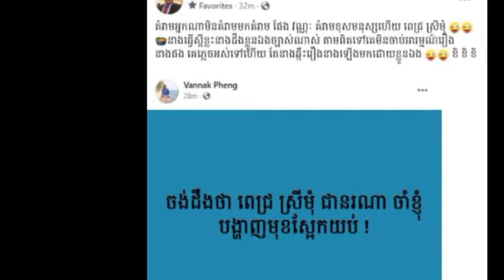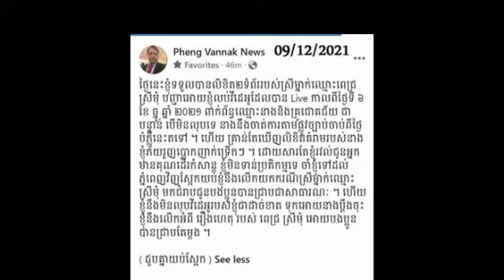ស្ដ្រីម្នាក់គំរាមលោក ផែង វណ្ណៈ ក្រោយនិយាយរឿងគ្រូជោគជ័យ និងរឿងខ្លួនដើរបោកគេស្រាប់តែលោកបោះពាក្យទៅវិញ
ស្ដ្រីម្នាក់គំរាមលោក ផែង វណ្ណៈ ក្រោយនិយាយរឿងគ្រូជោគជ័យ និងរឿងខ្លួនដើរបោកគេស្រាប់តែលោកបោះពាក្យទៅវិញ A woman threatened Mr. Pheng Vannak after telling the story of a successful teacher and his story of cheating, but suddenly he threw his word away.